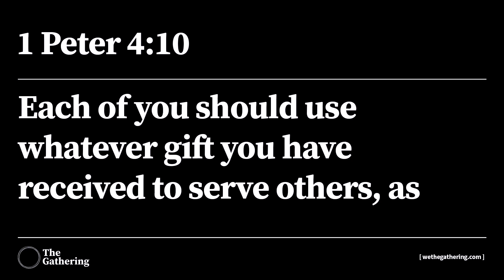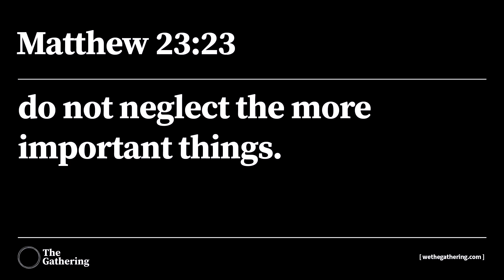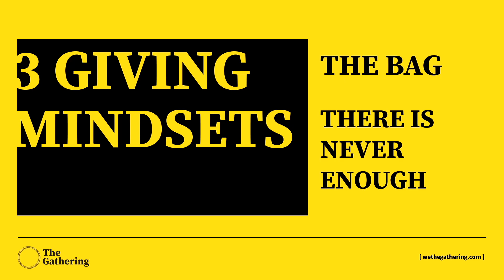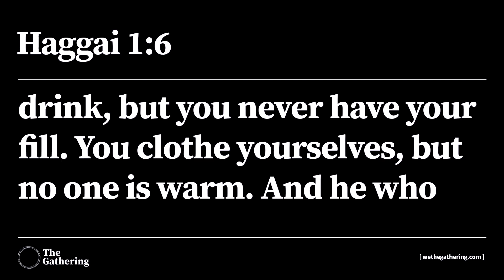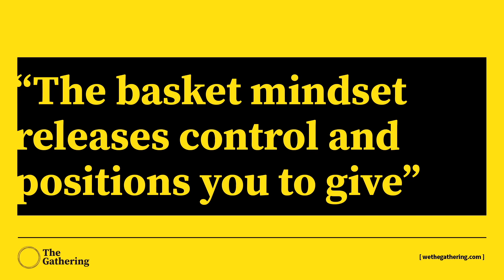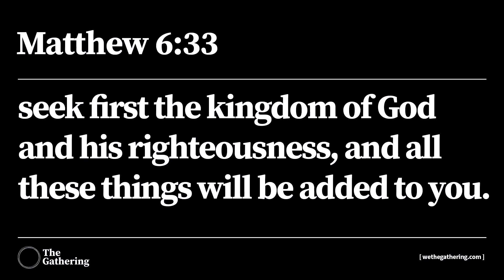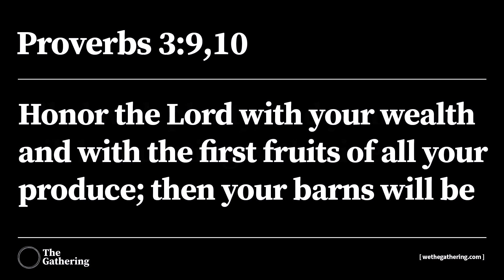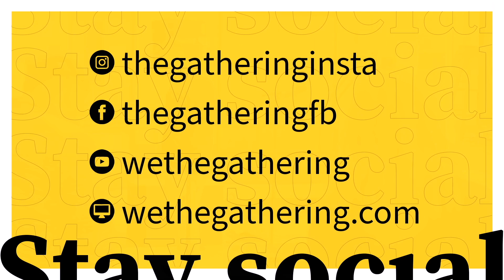What Do You Think About Generosity? - The Gathering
Generosity isn't about money, it's about a mindset. - The Gathering